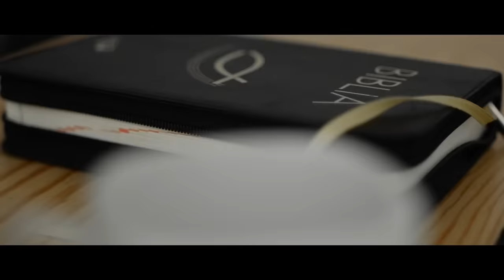Kwadransik ze Słowem #472 - Największa tragedia wierzącego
Czy ktoś z Was może powiedzieć "nigdy nie zgrzeszyłem"? Grzech jest największym naszym wrogiem, ale jaka tragedia może mieć miejsce potem?

Zapraszam na Kwadransik ze Słowem, wpisujący się w rozpoczynające się Triduum Paschalne.

Zostańcie z Bogiem!

Fragment Biblii rozważany w odcinku:

Wtedy jeden z Dwunastu, imieniem Judasz Iskariota, udał się do arcykapłanów i rzekł: Co chcecie mi dać, a ja wam Go wydam». A oni wyznaczyli mu trzydzieści srebrników. Odtąd szukał sposobności, żeby Go wydać. W pierwszy dzień Przaśników przystąpili do Jezusa uczniowie i zapytali Go: Gdzie chcesz, żebyśmy Ci przygotowali Paschę do spożycia? On odrzekł: Idźcie do miasta, do znanego nam człowieka, i powiedzcie mu: "Nauczyciel mówi: Czas mój jest bliski; u ciebie chcę urządzić Paschę z moimi uczniami". Uczniowie uczynili tak, jak im polecił Jezus, i przygotowali Paschę. Z nastaniem wieczoru zajął miejsce u stołu razem z dwunastu uczniami. A gdy jedli, rzekł: Zaprawdę, powiadam wam: jeden z was mnie zdradzi. Bardzo tym zasmuceni zaczęli pytać jeden przez drugiego: Chyba nie ja, Panie? On zaś odpowiedział: Ten, który ze Mną rękę zanurza w misie, on Mnie zdradzi. Wprawdzie Syn Człowieczy odchodzi, jak o Nim jest napisane, lecz biada temu człowiekowi, przez którego Syn Człowieczy będzie wydany. Byłoby lepiej dla tego człowieka, gdyby się nie narodził. Wtedy Judasz, który Go miał zdradzić, rzekł: Czy nie ja, Rabbi? Odpowiedział mu: Tak jest, ty.

📅 Najbliższe posługi i wydarzenia z udziałem Marcina:

📌3.04 (środa) - RĘCZNO - Msza Święta i modlitwa o uzdrowienie. Adres: Parafia św. Stanisława BM w Ręcznie, ul. Główna 19. Początek g.17:00

📌7.04 (niedziela) - SKIERNIEWICE - Msza Święta / modlitwa o uzdrowienie / posługa modlitwą wstawienniczą. Adres: Parafia Miłosierdzia Bożego ul. Faustyny Kowalskiej 1, Skierniewice. Początek g.18:00

📌12.04 (piątek) - WARSZAWA - Wieczór uwielbienia w ramach cyklu Duchowość dla Warszawy. Adres: Kościół Świętego Krzyża, Krakowskie Przedmieście

📌13.04 (sobota) - CHEŁM - Konferencja Twierdza. Goście (Kard. Grzegorz Ryś, Inga Pozorska, ks. Paweł Gołofit, Krzysztof Demczuk, o. Wojciech Jędrzejewski OP, Marcin Zielinski) Zapisy na stronie Chełmskiego Centrum Ewangelizacji.

📌17.04 (środa) - WARSZAWA - Msza Święta oraz modlitwa o uzdrowienie. Parafia św. Antoniego Padewskiego, ul. Senatorska 31. Początek g.18:00

📌19-20 (piątek - sobota) - ŁÓDŹ - Forum Charyzmatyczne „Połączeni”. Goście: s. Judyta Pudełko PDDM, kard. Grzegorz Ryś, Marcin Zieliński, Hubert Malinowski, Tomasz Krzyżak. Adres: Sanktuarium Najświętszego Imienia Jezus w Łodzi, ul. Sienkiewicza 60.